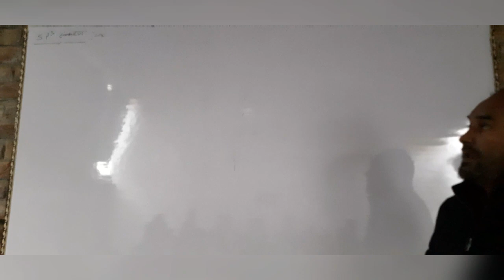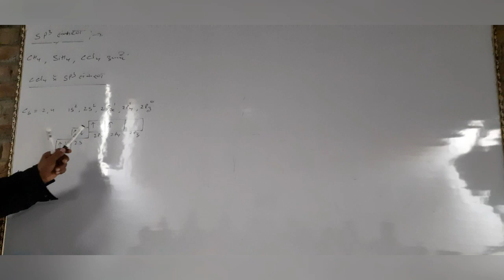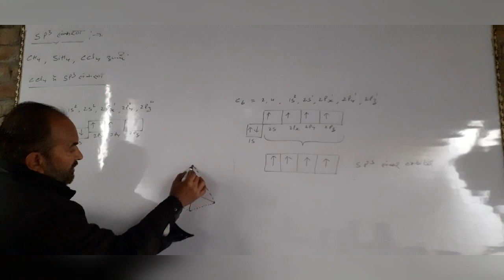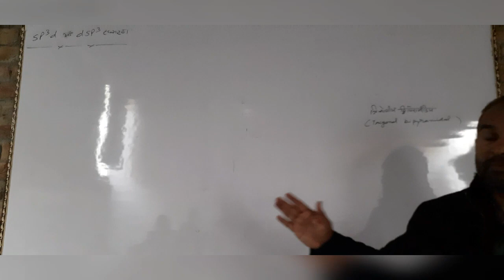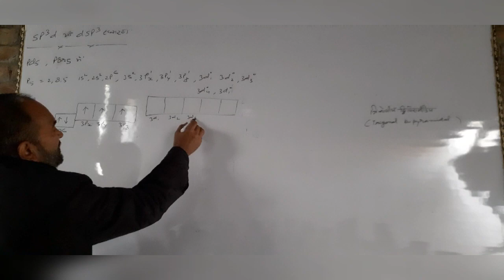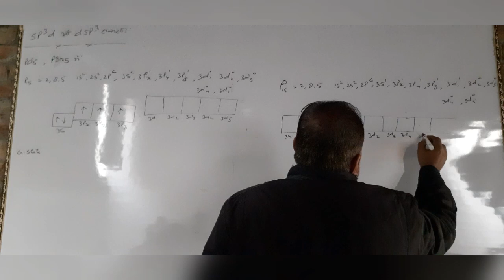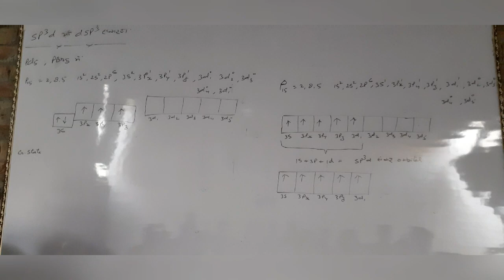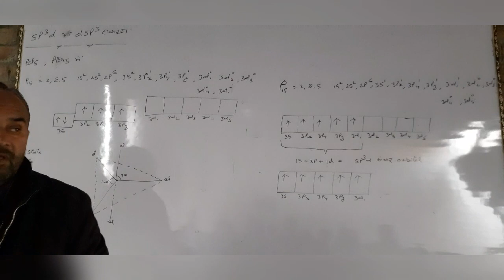Class 11th, Video- 13th, Valency or Chemical bonding & molecular structure.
sp3 Hybridization sp3 संकरण , SP3d Hybridization  sp3d संकरण